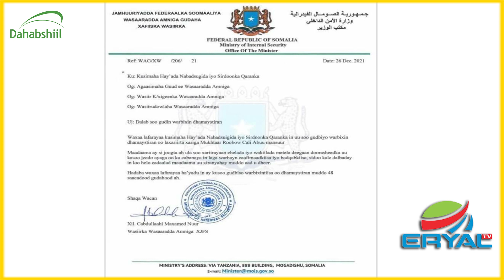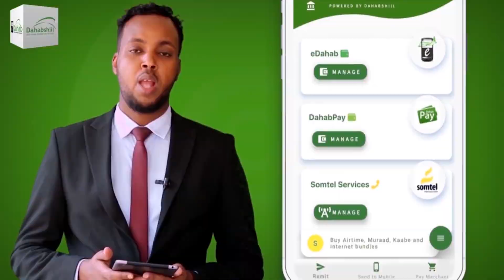Wasiirka amniga soomaaliya oo faray Ku simaha taliyaha Nisa inuu keeno cadeymaha sababta